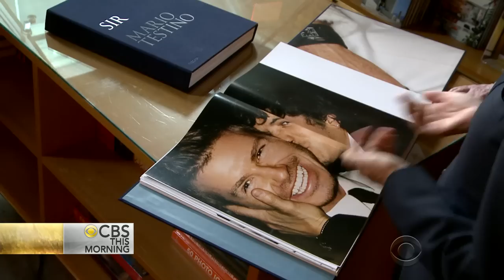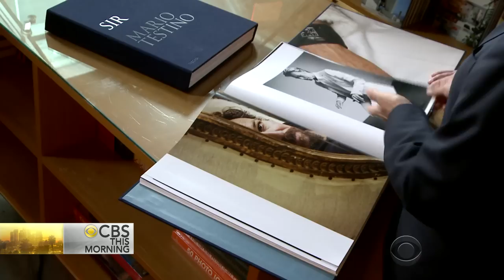Mario Testino turns lens on men for new photography book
Mario Testino is known for capturing some of the world's sexiest photos. His images of models and celebrities appear in Vanity Fair and Vogue. He has also worked for Gucci and Versace. Anthony Mason reports on how Testino is taking his lens in different directions.